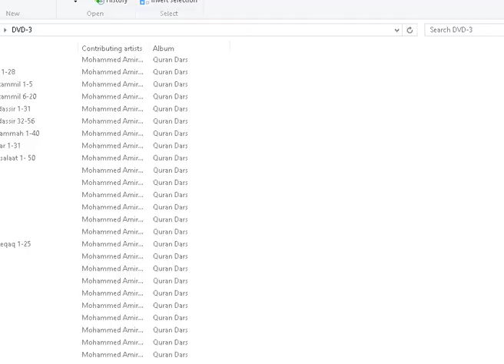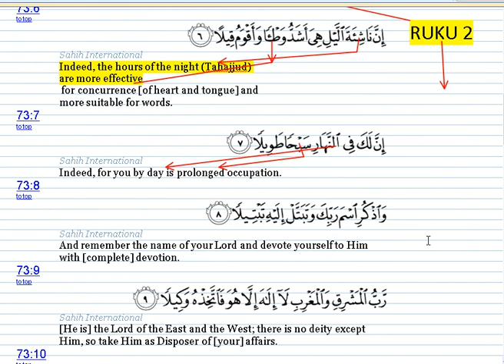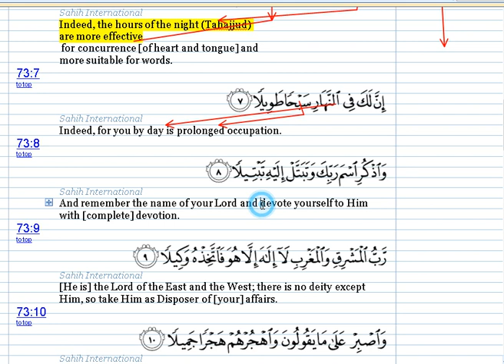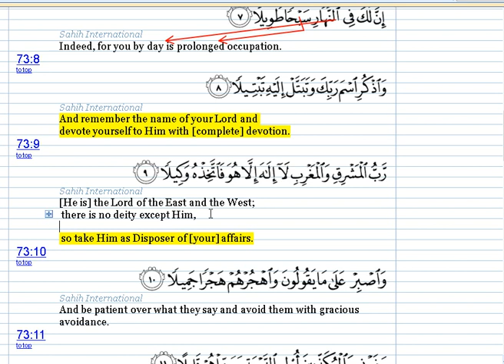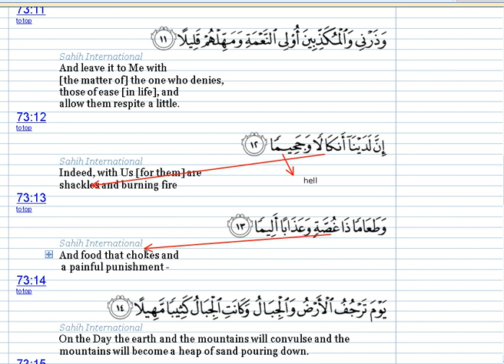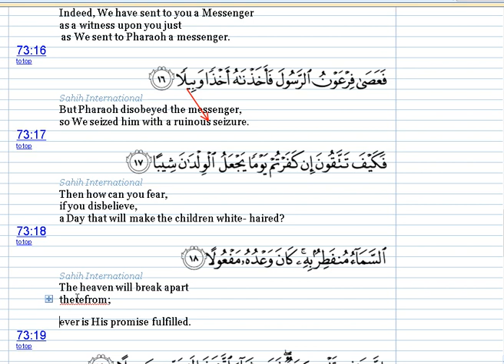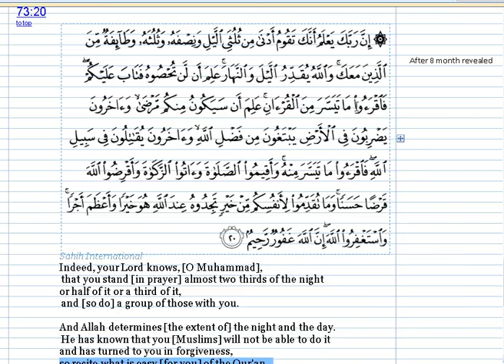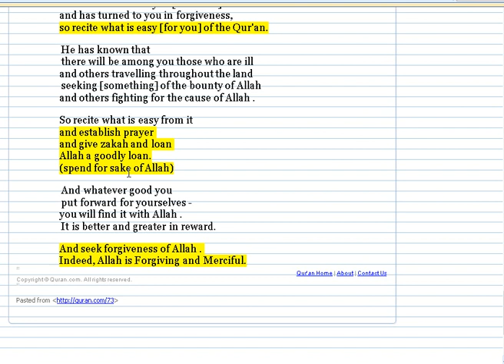sura muzammil vol2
amer khan qasimi